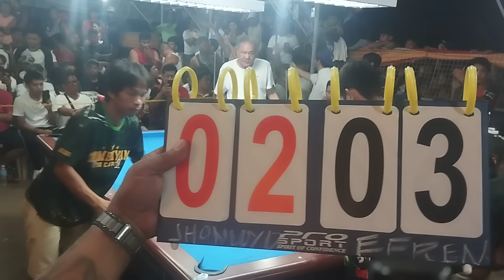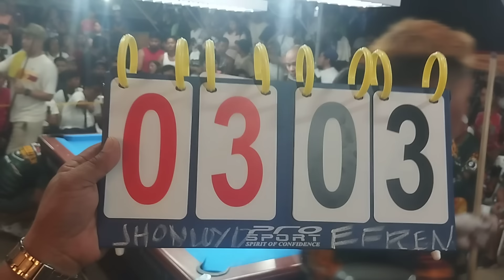EFREN " Bata " Reyes 8-10 +2 Win R-21 VS Johnlloyd " D " Assassin " Carable R-23 Bet 165k